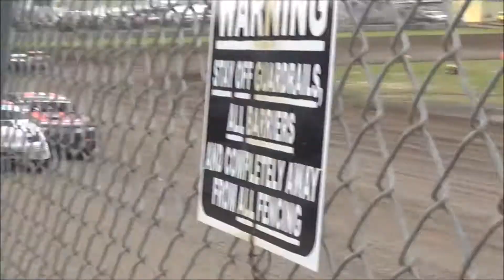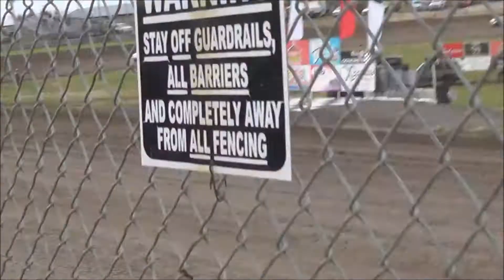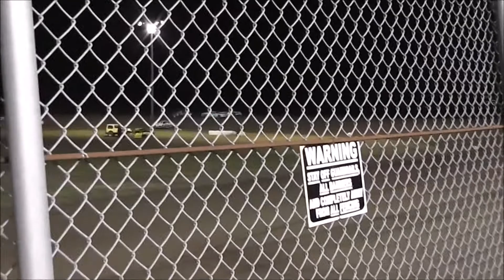RPM Speedway Hays, Kansas IMCA Stock cars 5-27-17 (Heats and most of Feature)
Wanna apologize to Shaylon and the guys for missing his pass around Chad to capture is sweep of the evening. But excellent racing as always and was really happy to see the 9C was ok after his flip in the feature.